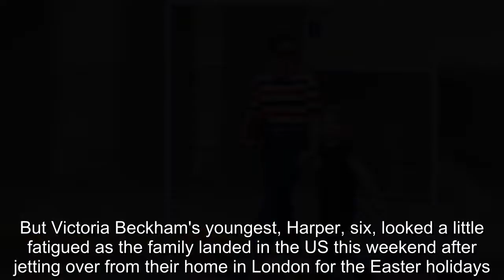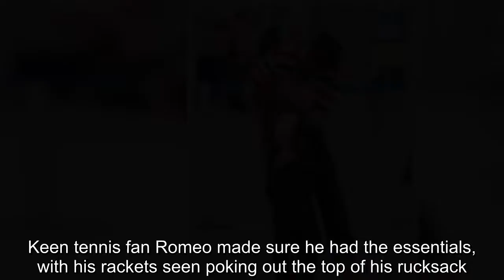Victoria Beckham kisses tired daughter Harper as they arrive in US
She's a regular jet-setter thanks to her fashion business which takes her all over the world.But Victoria Beckham's youngest, Harper, six, looked a little fatigued as the family landed in the US this weekend after jetting over from their home in London for the Easter holidays.Supermum Victoria was seen tenderly kissing her daughter before heading out into the sunshine with her little girl, and sons Cruz, 13, and Romeo, 15.Harper looked tired after the lengthy flight, as her mum tried her best to cheer up with a hug and a kiss on the top of her head.Victoria looked stunning in loose fit jeans teamed with a chic red stripe sweater and coordinating pumps with a sky-high heel.She added a pair of sunnies and carried a small bag, leaving the luggage to airport aides.Harper meanwhile flaunted her own fashion flair, adding a pop of colour to her navy top and trousers with cute green shoes.Keen tennis fan Romeo made sure he had the essentials, with his rackets seen poking out the top of his rucksack.The Beckhams reguarly spend the school holidays in the States, most often heading for the sunny climes of Los Angeles.Victoria and David's eldest son Brooklyn is based in New York, pursuing his photography passion at university.The eldest of the Beckham kids has been enjoying some one-on-one quality time with dad David this week, before the reunion with the rest of the family.Former footballer David flew into NYC to visit his son, with the tattoo fans heading to a celeb-favourite tattoo parlour for a spot of bonding over inking on Thursday.Brooklyn, who in in a relationship with girlfriend Chloe Moretz, shared with his 10.9million followers the Bang Bang tattoo artist inking the outline of the dancer wearing a period costume, as well as it being dressed afterwards.